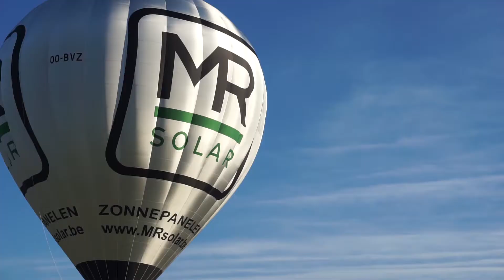MR Solar ecologische luchtballon om Europese records te breken!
Binnenkort gaat MR Solar van de grond! 🍃🎈

Ramses van Skyview Balloons gaat Europese 🌍🥇records breken met deze ecologische luchtballon.

But first things first: De luchtballon testen en keuren 🤓📋

Blijf ons volgen voor meer!